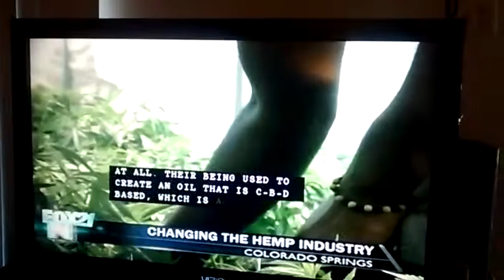Whole Hemp Company on Fox news.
The company that I work for.